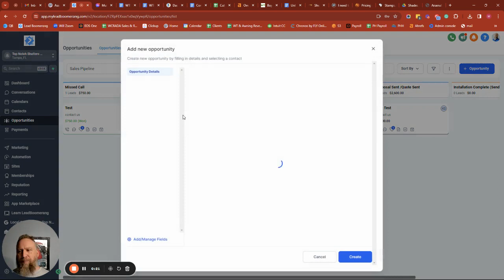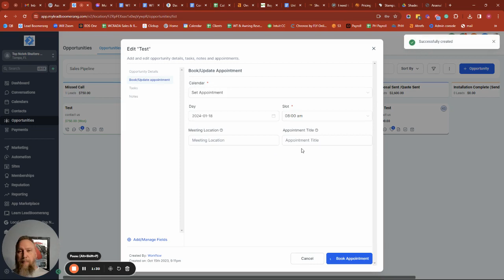How to Set an Appointment in Lead Boomerang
In this video, we are going to show you the process on how to set up an appointment in Lead Boomerang.

Are you a window treatment and awning business owner looking for ideas and strategies to grow your business?

Learn essential strategies tailored for smaller businesses to establish a solid digital foundation. From keyword research to optimizing your Google My Business profile, we've got you covered.

Let's set the right foundations together!

Location: St Louis, MO

If you own or help run a window treatment, covering, or awning company, we the Window Treatment Marketing Pros, are your ticket to more leads, phone calls, and higher Google rankings.